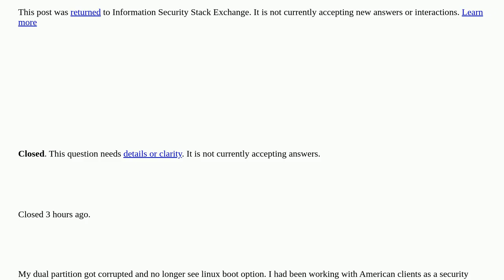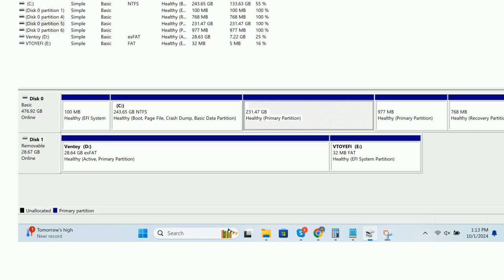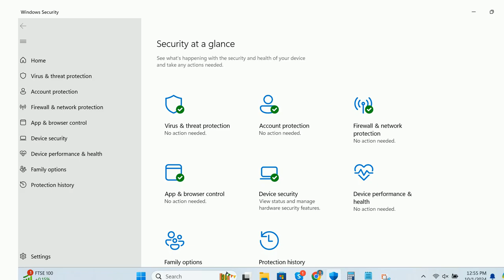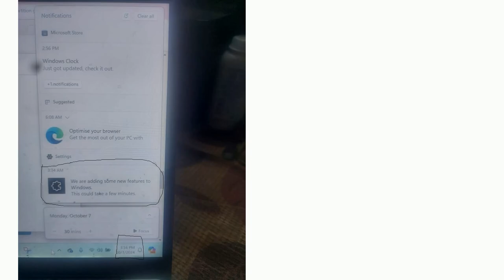My dual partition got corrupted and no longer see linux boot option closed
A special thanks goes out to the community

  multi-boot debian